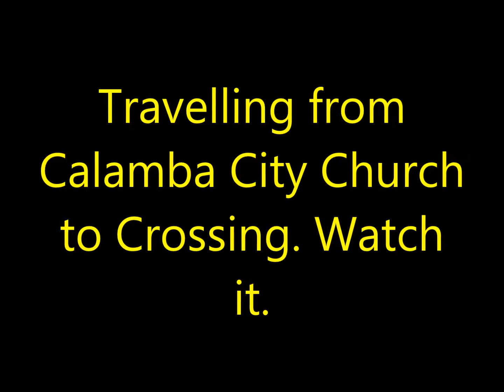Travelling from Calamba City Church to Crossing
Calamba Church is beside the old house of our National hero Jose Rizal.